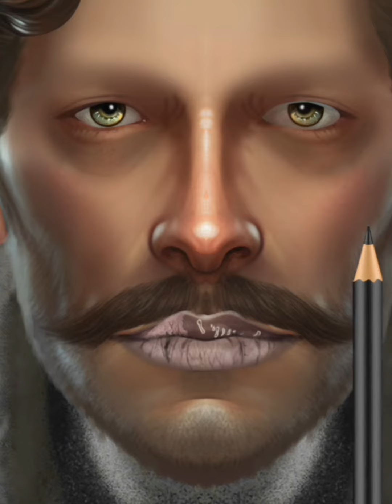ASMR Crazy Makeup || Famous Cinematic Saloon || Men's Parlour Animation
Asmr Animation
homeless parlour
cinematic makeup
men's saloon
facial
hair cut